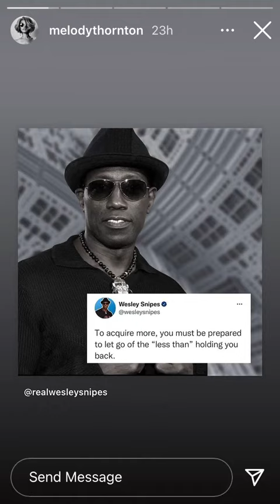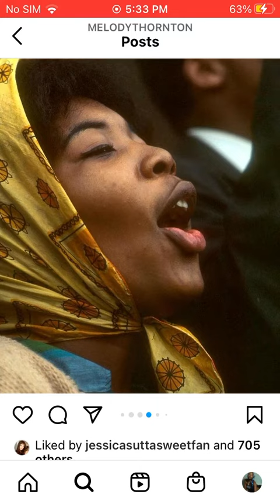IG Stories 01/18/22 🎟🎭📡🏆🎬🎞🛣🏟⛸❄️💜💛💙❤️💚🖤🤍💖✨🎤💎📿💄🧖🏾‍♀️🛀🏾🎀🛋👯‍♀️